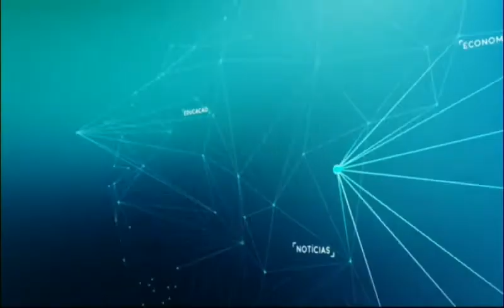Encerramento do JH e início do Redação RS Especial sobre Grêmio x Real Madrid - RBS TV - 16/12/2017